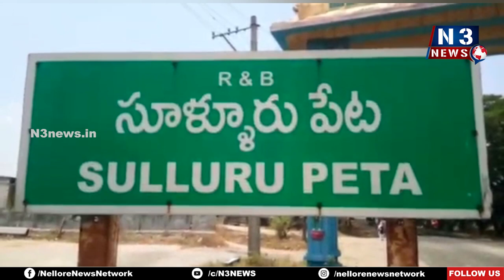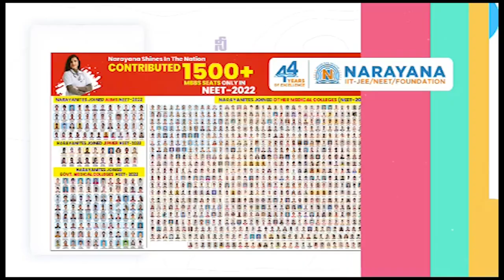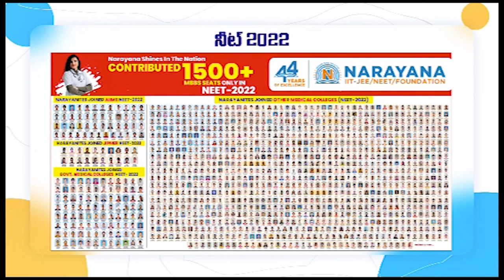కాళ్లు ప‌ట్టుకుని గెలిచాం - కాలువ కూడా నిర్మించ‌లేకున్నాం...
-హాట్‌గా మొదలై... కూల్ గా ముగిసిన కౌన్సిల్ సమావేశం
-మున్సిప‌ల్ స‌మీక్ష‌లో సమస్యలు చెప్పడమే పరిష్కారం శూన్యం
-వివరంగా లేని అజండాపై కౌన్సిల్ కన్నెర్ర